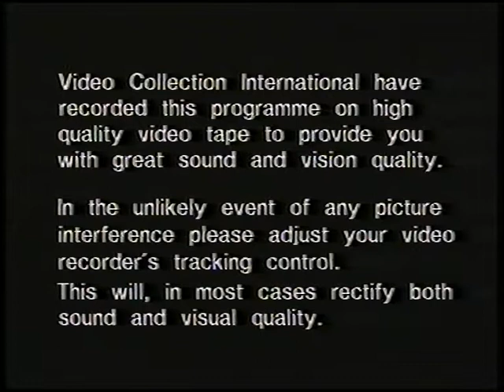Original VHS Opening & Closing: Young At Heart - 1989 Reissue (UK Retail Tape)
Here are the Titles From My 1989 UK VHS of Young At Heart - 1989 Reissue

Opening:
1. The Video Collection Tracking Control Screen
2. The Video Collection Warning Screen
3. The Video Collection Logo
4. Start of film

Closing:
1. End of film
2. The Video Collection Logo